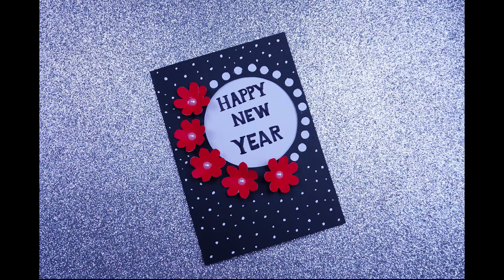ทำการ์ดอวยพรปีใหม่ด้วยเทคนิคง่ายๆ Step by Step | How to make Happy New Year Card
สอนทำการ์ดอวยพรปีใหม่ ด้วยเทคนิคง่ายๆ
สามารถติดตามคลิปใหม่ๆ ได้ในช่อง